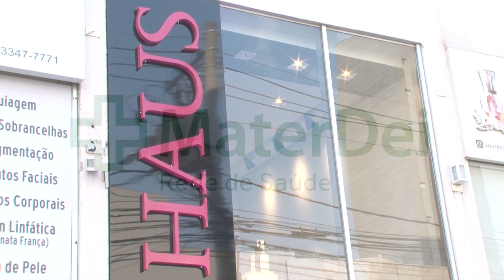Em Destaque Inauguração e Lançamento da coleção Primavera Loja Haus Buritis - Paulo Navarro